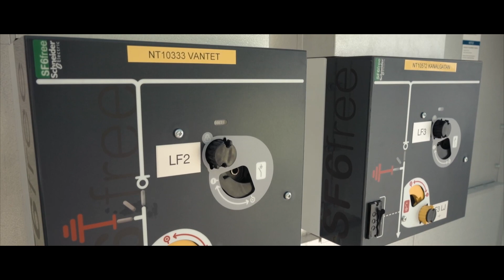IoT EcoStruxure: E.ON Goes SF6-Free | Schneider Electric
Inspired by the vision of greener future, E.ON, the largest electric distribution company in Sweden, is piloting new medium voltage technology, powered by air and digital.

The implementation of the innovative switchgear has been a huge step forward for E.ON on its way to a more sustainable, smarter distribution network. “What impressed me most about the solution,” said Kim Sunnerberg, technical manager at E.ON Sweden, “is the holistic idea of an SF6-free technology with digital capabilities.”

►Follow Schneider Electric in its SF6-Free journey!

The project is co-funded by a grant from the EU's LifeSF6free program.